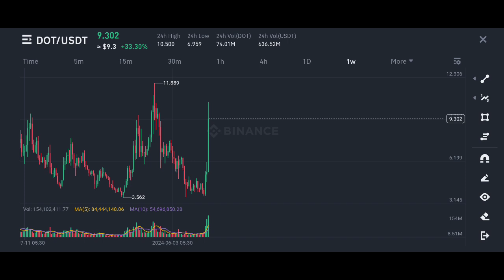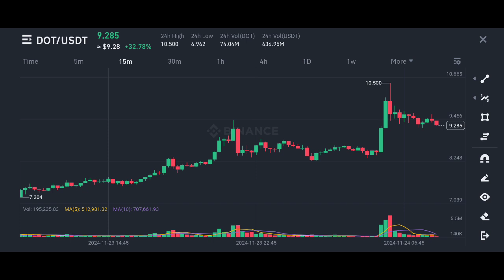Polkadot Coin price prediction | Dot coin price prediction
✅ Spot Trade &
📈  Futures Trade